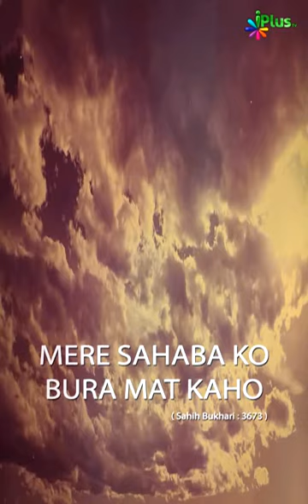Ehteraam e Sahaba r.a | iPlus TV